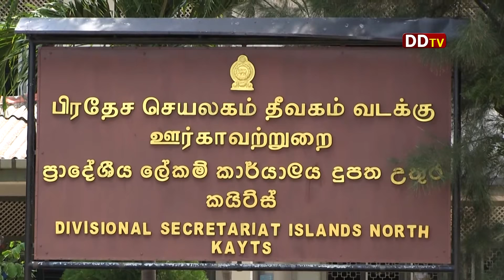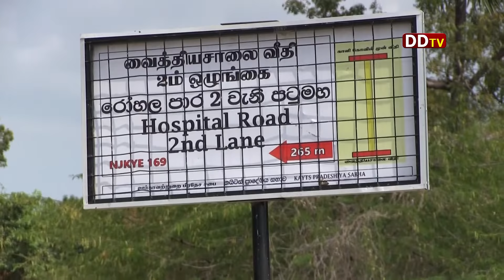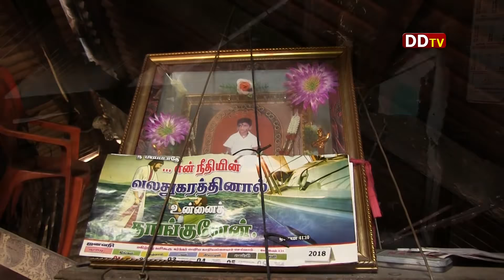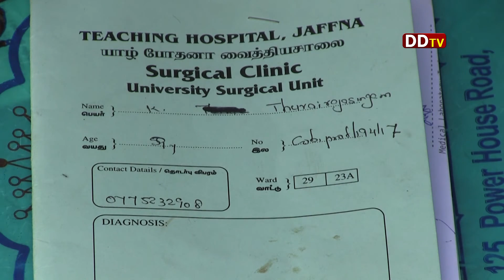கரம்பன் கிழக்கு மக்களின் அடிப்படைப் பிரச்சனை தொடர்பானது